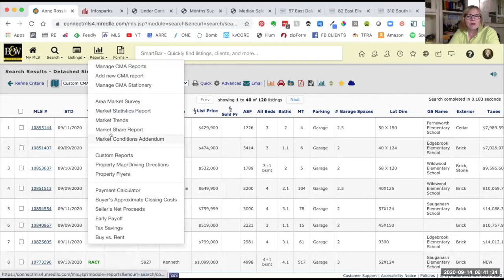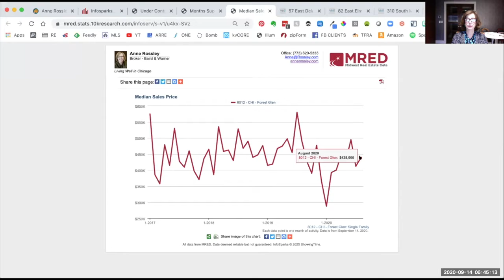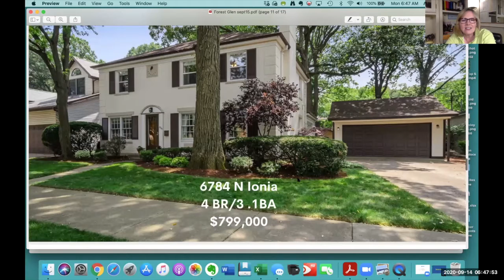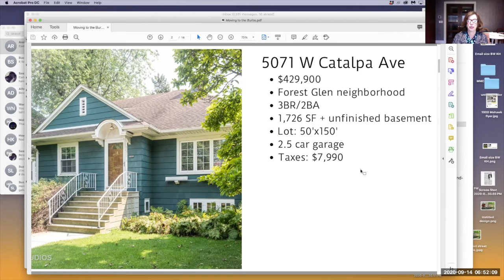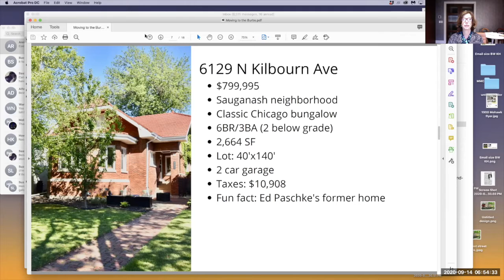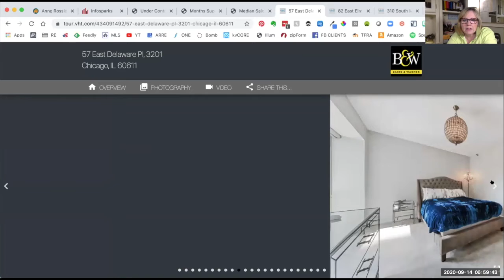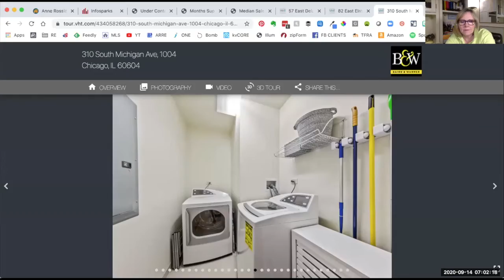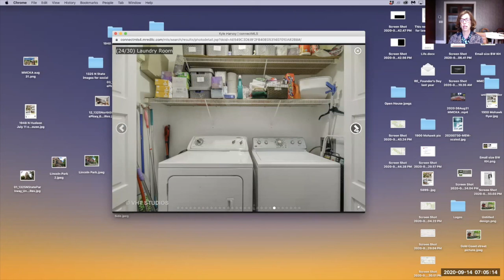Chicago Housing Market Update - Monday Morning Coffee with Kyle and Anne - Episode 13- Sept 14, 2020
Chicago Housing Market-  Find out what's real in Chicago Real Estate Today - With Anne Rossley and Kyle Harvey, Baird & Warner.
Leading Real Estate Companies of the World... Luxury Portfolio International

Today's topic-  a in the city -- Forest Glen
Edgebrook, Wildwood, Sauganash, Old Edgebrook - the neighborhoods are hot hot hot!